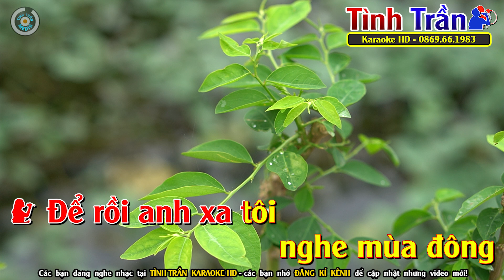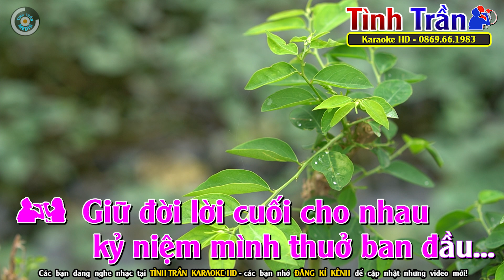Ngày Còn Em Bên Tôi Karaoke Nhạc Sống SONG CA ( D#m ) - Tình Trần Organ